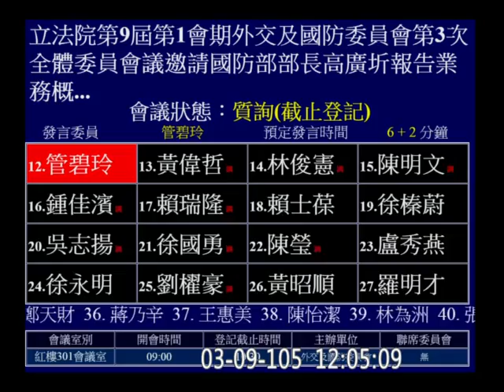20160309 管碧玲 ( 本席有內幕 牽涉層級很高 以前有同學想吸收本席作職業學生 本席知道真相 你送的兩個懲處名單離事實很遠) 質詢 憲兵搜索案 國防部長 【立法院演哪齣？】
現在調資料要附戶口名簿？！